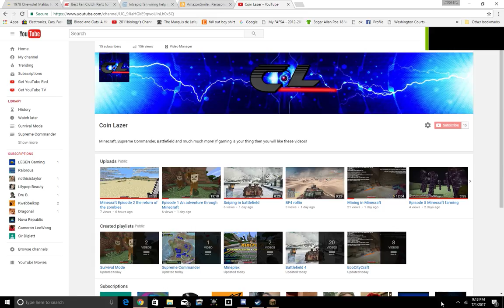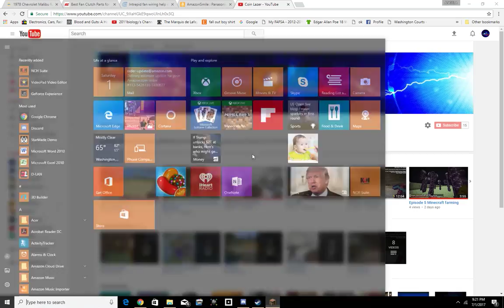Let's Play Minecraft: Episode 3 Building a town in my world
This is episode 3 in my survival world on mincraft. We have been hard at work building this new house and settling down in this area.